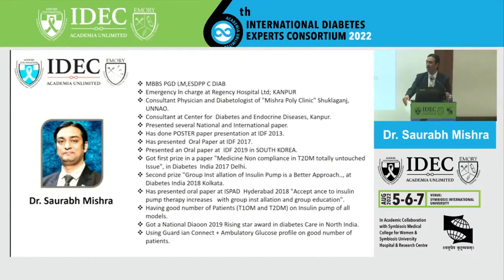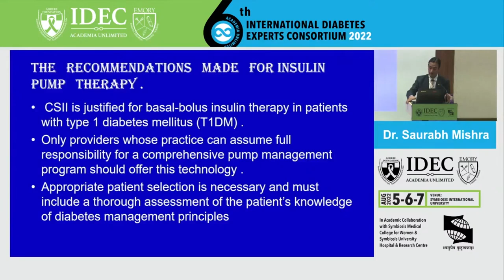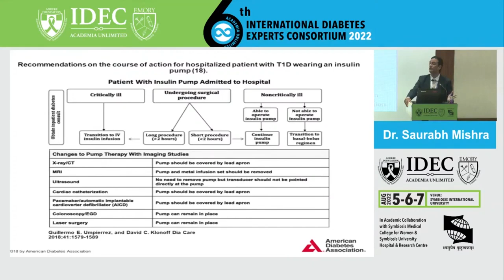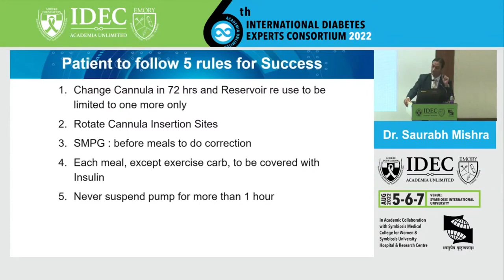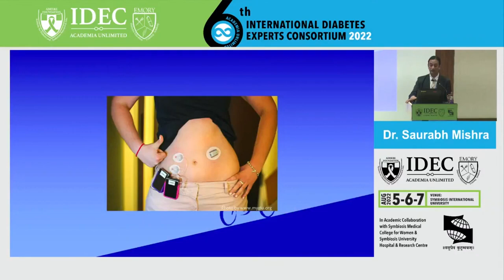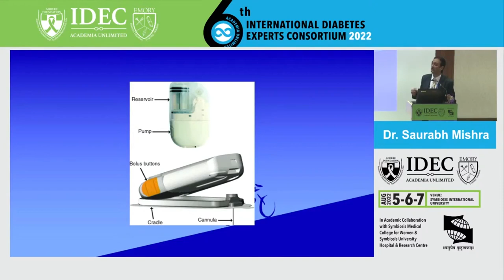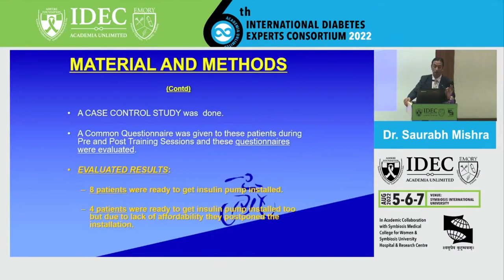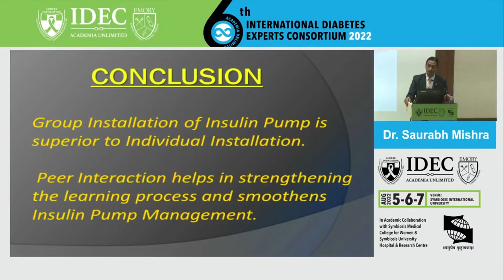Dr Saurabh Mishra How Do You Counsel A Patient For Insulin Pump | Day 3| IDEC 2022